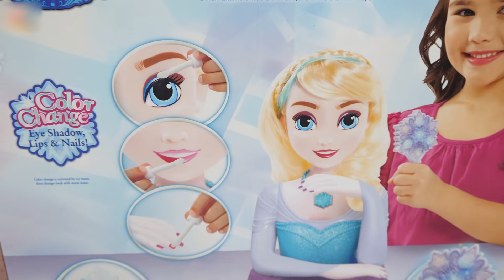Princess Big Barbie : Jewelry box & Jewelry for Kids Boneka besar Grandes poupées Caixa de jóias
Disney Princess big Barbie dolls : Jewelry box and Jewelry for Kids
دمى باربي الاميرة الكبيرة - صندوق مجوهرات الوردي ومجوهرات للأطفال
Besar boneka Putri Barbie : Kotak perhiasan Pink dan Perhiasan untuk Anak-Anak
Princesse grandes poupées Barbie - Boîte à bijoux rose et bijoux pour enfants
Grande Princesa Bonecas Barbie - Caixa de jóias rosa e Jóias para crianças